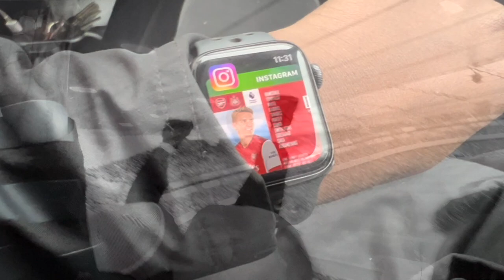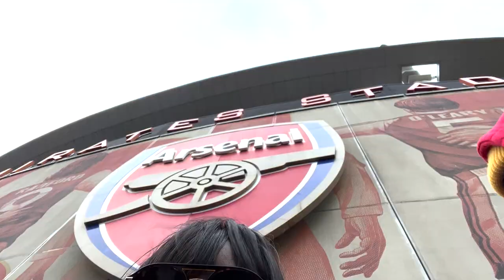ARSENAL 2-0 NEWCASTLE! WHAT TAKEOVER?! MARTINELLI MASTERCLASS| MATCHDAY VLOG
ARSENAL 2-0 NEWCASTLE! WHAT TAKEOVER?! EDDIE HOWE FIRST GAME IN CHARGE. MARTINELLI MASTERCLASS MATCHDAY VLOG